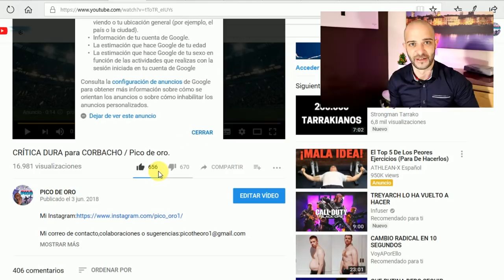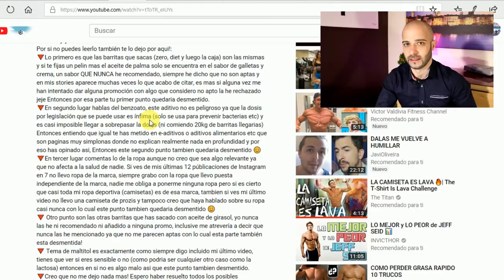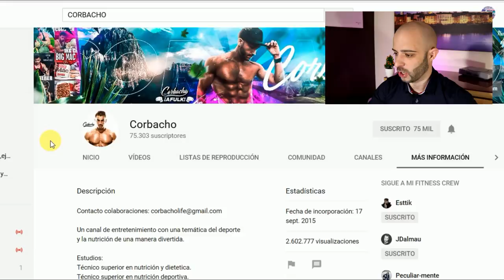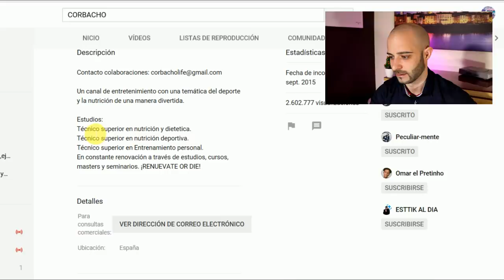Eres un MENTIROSO CORBACHO / Pico de oro.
Vídeo sobre corbacho...Amigo de Esttik y J dalmau,se dedican a hacer retos de comida,retos de 24 horas y contenido similar.

Una vídeo crítica a Corbacho fitness por una mentira deliberada.